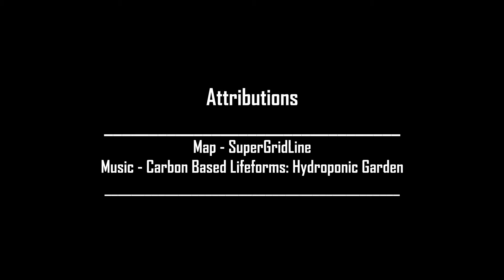Joshua Herbert - 301CR Engine Concept Demo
This is a concept video for how my engine should work for my University coursework 301CR module. I plan to integrate these mechanics into my engine as a final product.

As long as I can make something similar to this in my own engine, I'll be happy, no matter how the finished product ends up looking - of course, I'll never compete with Unreal's beautiful renderers.

Attributions:
Rendered with Vegas Pro 14.
Gameplay scripted with Unreal Engine 4.25
Map - SuperGridLine

Do not copy, download, edit, or redistribute this material
without the artist's prior consent.